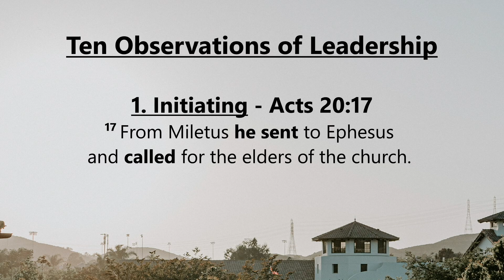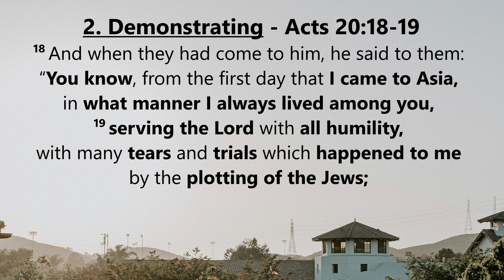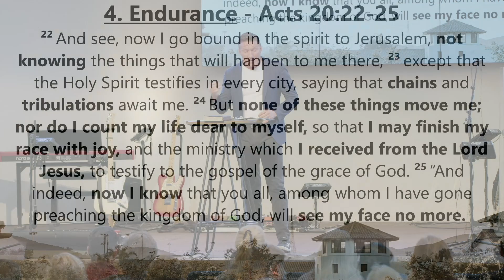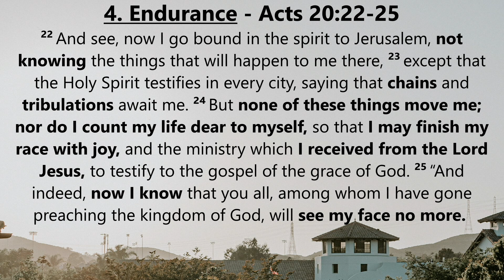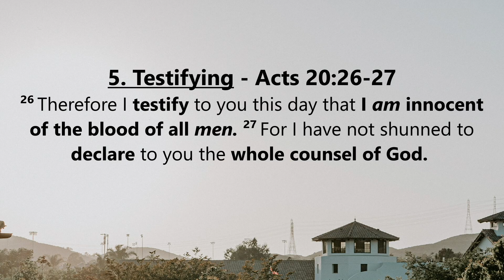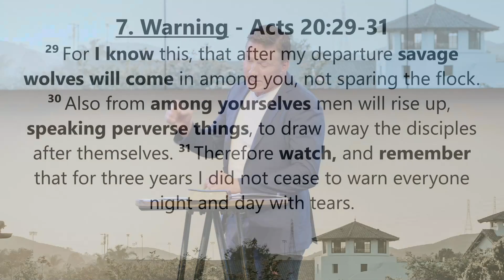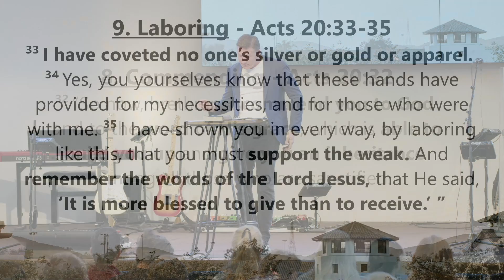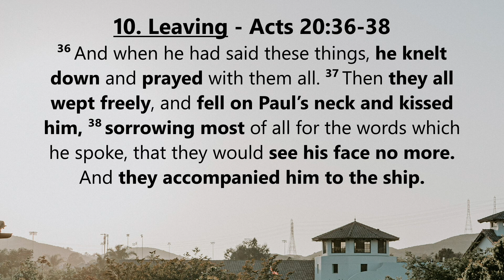Explosive Leadership Acts 22 | Rick Brown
Description: Pastor Rick Brown reveals the power of explosive leadership in this captivating sermon on Acts Chapter 22. Discover the transformative qualities that ignite positive change and unleash your God-given potential. Join us for an inspiring journey with Pastor Rick as he unravels the keys to explosive leadership. Get ready to be moved and empowered like never before.

Prayer/Needs
Giving
Any questions?